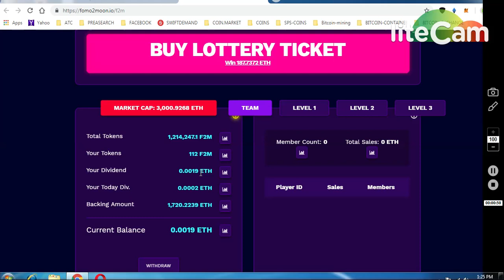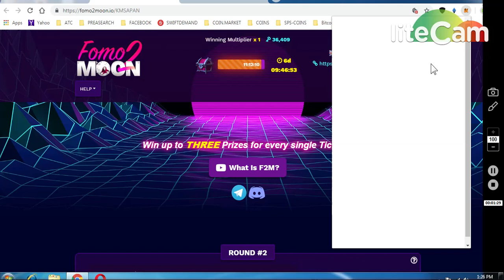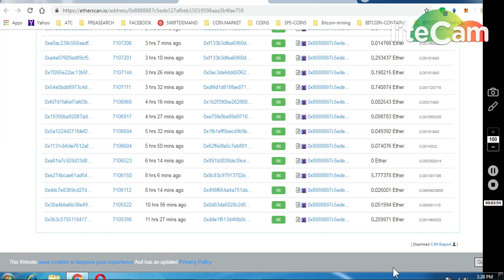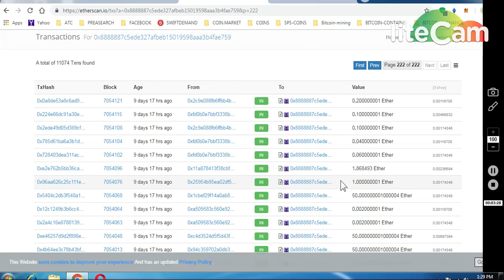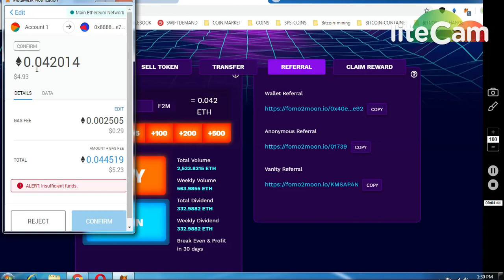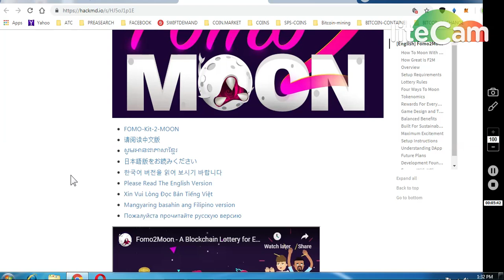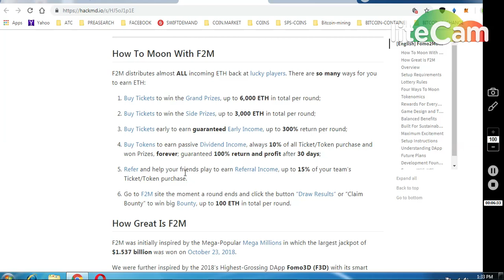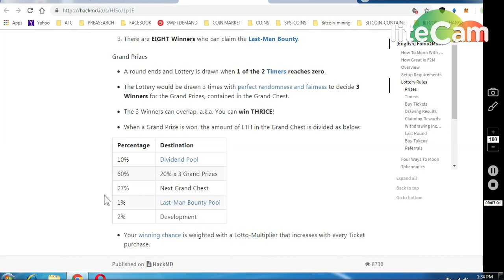FOMO2MOON UPDATE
(REGISTER USING METAMASK)

ONGOING BOUNTIES :

     (WORTH 80-90$)

1) 1000 DGTX ~ : (New Round2)

7) BINANCE STOP LOSS HINDI || BINANCE एक्सचेंज पर स्टॉप लोस